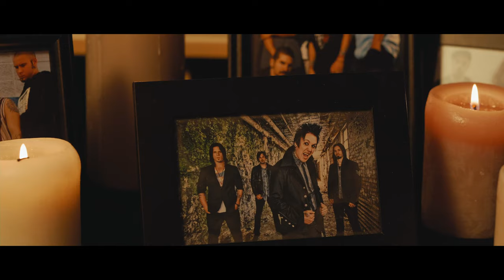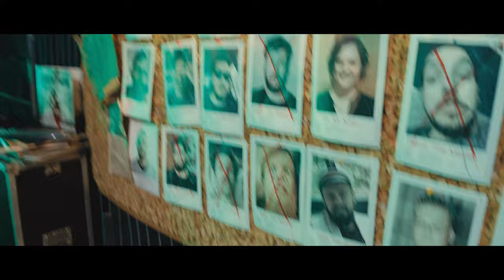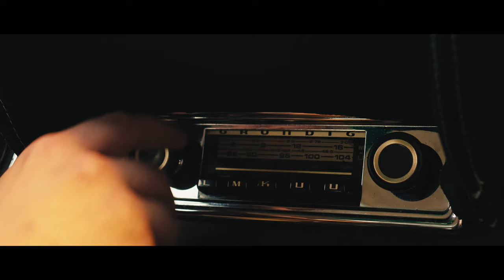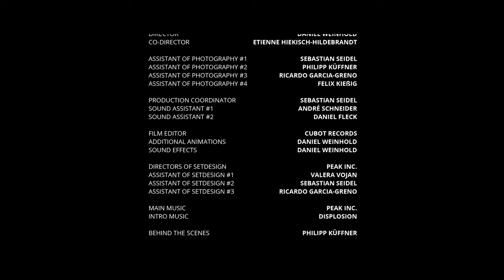Peak Inc. - Bring Back (Official Music Video)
PEAK INC.:

Peak Inc.’s music video for "Bring Back"

FOLLOW PEAK INC.

Video by CUBOT Records and Peak Inc.
Production, mix and master by Sawdust Records
Stream ‘Bring Back’: spotify:album:2irLgIsSCy7cVMS2DCTj0c

LYRICS:

Welcome to oldschool, motherfucker
We drop the beat
Remember yourself, that's the sound of the 90ies
So come and give me a mic
I drop my phrases, alright
I spitting incredible rhymes
And we placing a sign
But in this present time it is hard to be hyped
Without lick many asses of some influence guys
And where are the hypes
Of mixing rock and rap
Or great skatepunk music, i can't forget
No skipping on the radio
Every party wanna go
Walkman, LB in Stereo
Yeah, my youth a inferno
But you don't know no so
What we feel and what we do
It is time to bring it back a fucking great nu-metal show
And i am not a liar
(Feel you on stage)
Part two of the truth
And we repeating songs style of yesterday
Everybody in new school, ya, they will never see
Smoking in the schoolyard
Waiting for releases
A to the c and the other masterpieces
Everybody in the club talk and feeling like shit
And everybody in the club now is bouncing in the pit
But hey hey hey, we bring this shit back today
And everybody in the club repeating yesterday
Repeating yesterday
But hey
Repeating yesterday
I feel so alive
What is happened fred
Everybody in the club wanna got this shit
Everybody in the club wanna rock in pit
Everybody in the club wanna fuck that shit